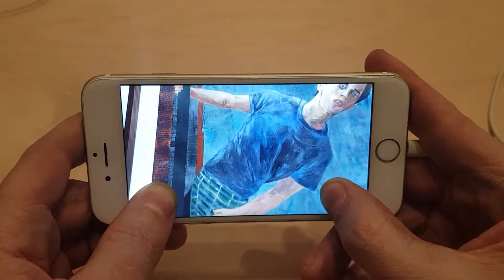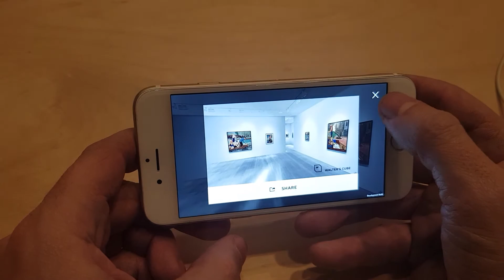Cambridge Living - Hernan Bas in Victoria Miro Mayfair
Cambridge Living - Hernan Bas show at Victoria Miro Mayfair on mobile (android, iOS) powered by Walter's Cube